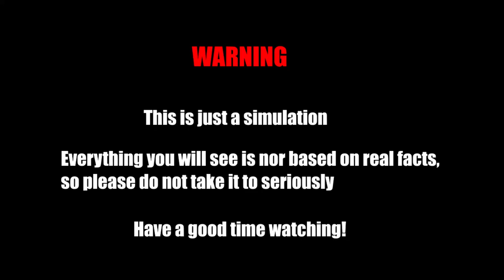Israel vs Egypt, Jordan, Palestine and Syria || Country vs Country Scenario Animation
Israel vs Egypt, Jordan and Syria 2023